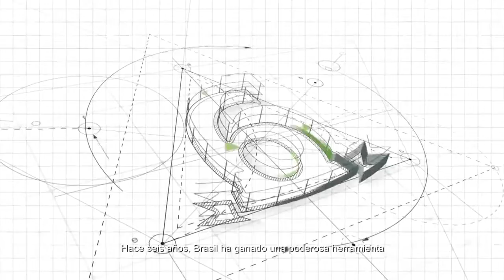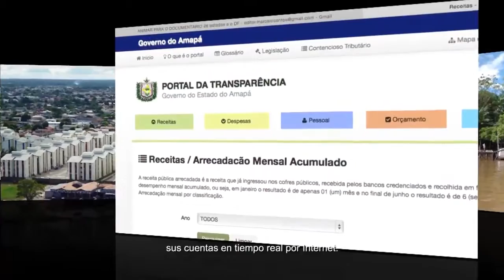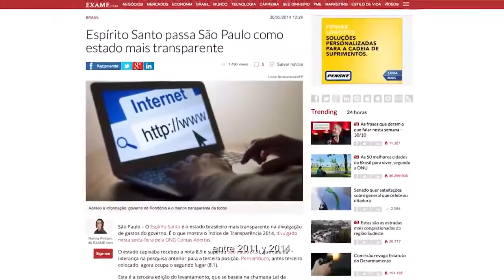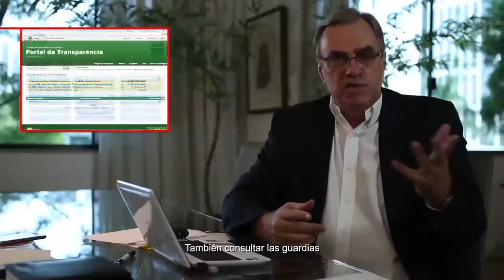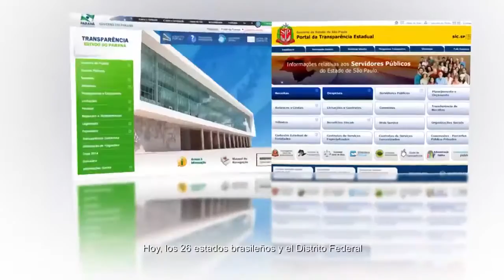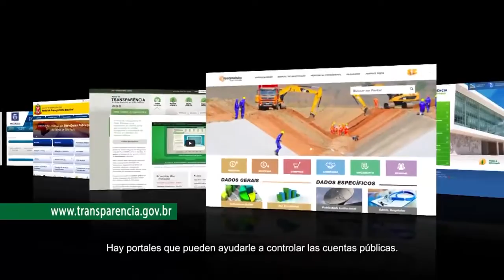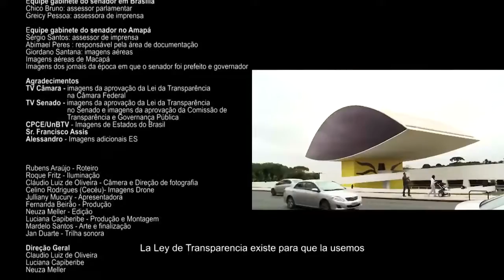LEI DA TRANSPARÊNCIA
Há seis anos a democracia brasileira ganhou um poderoso
instrumento para fiscalizar e acompanhar de perto os gastos públicos de prefeituras, governos estaduais e federais.
Foi sancionada a lei 131/2009, mais conhecida como Lei da Transparência.

Este vídeo, faz um resumo dos seis anos de sansão da Lei da transparência. Seus benefício e sua utilidade para a população.

Senador João Capiberibe apresentou documentário produzido e realizado pela PróEmpresa e pela Konim Cinema Vídeo Comunicação, através da Fundação João Mangabeira (FJM) sobre a Lei da Transparência no Encontro da Coordenação Socialista Latinoamericana (CSL), em Copacabana, no Rio de Janeiro.

CRÉDITOS

Produção:
Pró-Empresa
Konim Cinema Vídeo Comunicação

Família:
Alcino Meireles - Pai
Ana Silvia - Mãe
Arthur Meireles - Filho
Cecília Meireles - Mãe

Equipe gabinete do senador em Brasília:
Chico Bruno: assessor parlamentar
Greicy Pessoa: assessora de imprensa

TV Senado: imagens da aprovação da Lei da Transparência no Senado e imagens da aprovação da Comissão de Transparência e Governança Pública

Equipe gabinete do senador no Amapá:
Sérgio Santos: assessor de imprensa
Abimael Peres : responsável pela área de documentação
Giordano Santana: imagens aéreas

Imagens aéreas de Macapá
Imagens dos jornais da época em que o senador foi prefeito e governador

Agradecimentos:
TV Câmara, TV Senado, CPCE/UnBTV, Sr. Francisco Assis, Alessandro(ES)

Rubens Araújo - Roteiro
Roque Fritz - Iluminação
Cláudio Luiz de Oliveira - Câmera e Direção de Fotografia
Celino Rodrigues - Imagens Drone
Juliany Mucury - Apresentadora
Fernanda Beirão - Produção
Neuza Meller - Edição
Luciana Capiberibe - Produção e montagem
Marcelo Santos - Arte e Finalização
Jan Duarte - Trilha sonora

Direção Geral:
Cláudio Luiz de Oliveira
Luciana Capiberibe
Neuza Meller

Brasília/2015